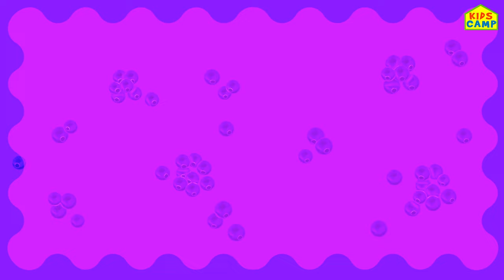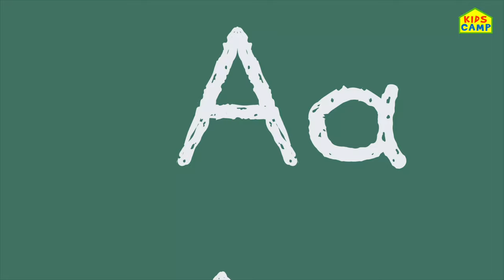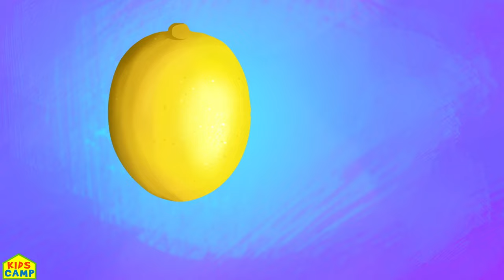The Colors Song + More Nursery Rhymes & Kids Songs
Colors bring life to things and what better way to understand and learn about them than with a colors song. Join Elly and Eva and watch the amazing world full of colors along with some awesome song collection in this compilation.

00:00 Color song
02:40 Dancing balls
04:52 Box of crayons
06:29 5 little speckled frogs
09:17 Eva Eva yes Elly
10:51 Eat healthily
13:48 10 on the shelf
16:11 Clean up trash song
18:17 Let's plant a tree
20:23 Hiccup song
22:30 Morning routine song
24:27 5 Senses
27:10 Feelings song
29:50 Teacher song
32:25 Picnic song
34:54 Sleeping bunnies
37:39 5 Cute sheep
39:47 Sister song
41:19 Clean up the trash
43:33 Sleeping bunnies
46:14 Please sorry song
48:16 5 little speckled frogs
51:03 Wheels on the bus
52:41 It's good to play indoors
54:25 10 Baby shark song
56:14 What color is the lemon
58:44 Down by the bay
1:00:30 Mr Potato
1:02:20 Dancing balls
1:04:30 5 little speckled frogs
1:07:16 Johny Johny yes papa
1:08:17 Three little kittens
1:09:56 Sleeping bunnies
1:12:38 Hiccups song